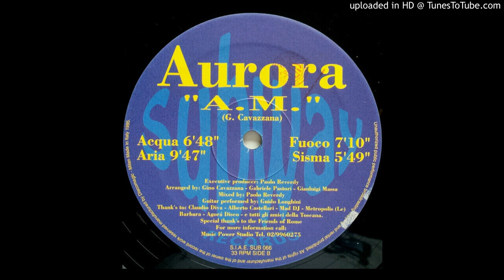Aurora - A.M (Sisma) [SUB066]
Artist: Aurora
Release title:  A.M
Catalogue number:   SUB066
Label: Subway Sounds
Year: 1995